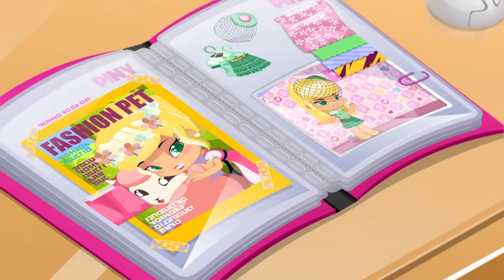🌟 PINY Institute of New York - Especial Colección Pasarela de Moda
Podrás ver cuatro capítulos completos de tus dibujos animados favoritos justo después de Prodigiosa, las aventuras de Ladybug. Si eres una chica creativa y quieres sacar brillo a tu talento, no puedes perdértelo,  Piny es tu Instituto!

En el Instituto PINY son conscientes de que todos tenemos un talento escondido en nuestro interior y que si no lo alimentamos, no brilla. Que ese talento crece cuando hacemos lo que más nos gusta; un  dibujo, cantar una canción, diseñar un vestido, lanzar a canasta… y lo compartimos con los demás. Nadie debería frenar nuestro talento si no que deberían hacerlo crecer.

Por eso, en PINY no hay libros, aprendemos pintando, bailando o cantando. PINY es la única escuela donde las clases molan más que el recreo y dónde los únicos deberes son hacer mejor lo que más nos gusta.

El talento ya lo llevas dentro. Sólo tienes que hacerlo brillar!!

❤ Encuentra ya en tu tienda los juguetes de michelle, julia, el instituto, el dareway y la pasarela de PINYPON! Descubre más en mundo pinypon.

Letra: Paul Bevoir y Guille Milkyway
Cantada por Ali Howard
Supervisión musical: Luis Calvo (Elefant Records)